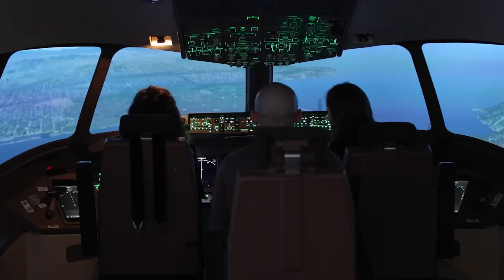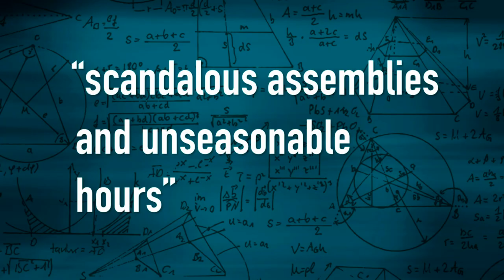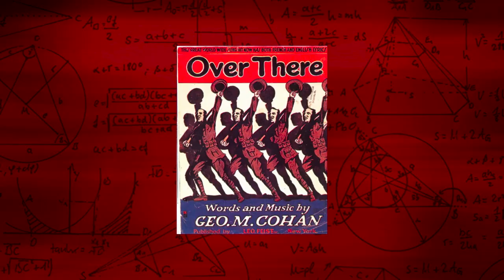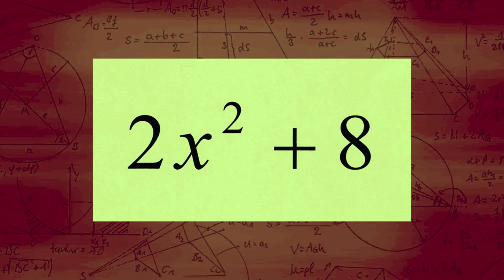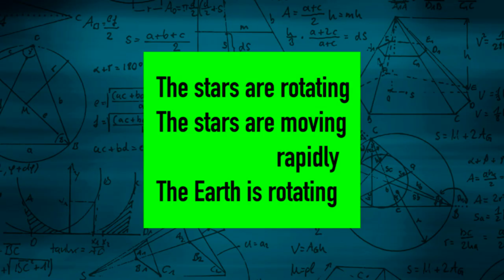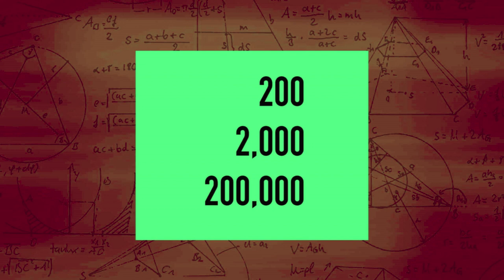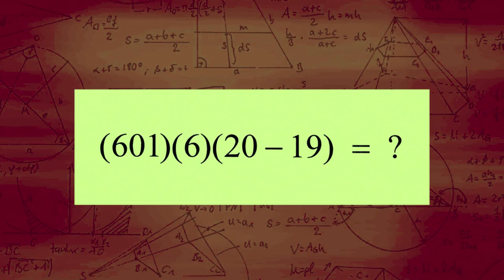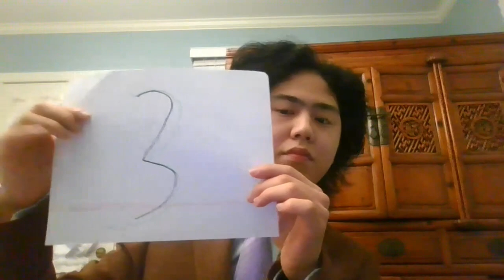It's Academic Wash., DC - Thomas Jefferson, Wash. Latin, Gonzaga College - Round 15 - 2/4/23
Who will be the 2022_23 It's Academic Washington DC Champs? Watch and find out as students from the nation's capitol compete for the grand prize. Taking the stage in the 15th Opening Round are  Thomas Jefferson School for Science and Technology, Washington Latin Public Charter and Gonzaga College High School.